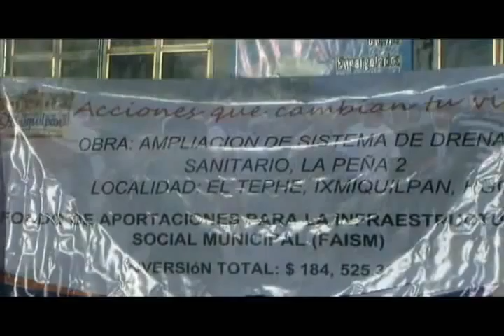ARRANQUE DE OBRA DE DRENAJE EL TEPHE 30-08-2012.